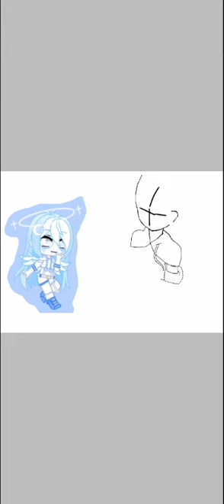給沫兮大大的畫